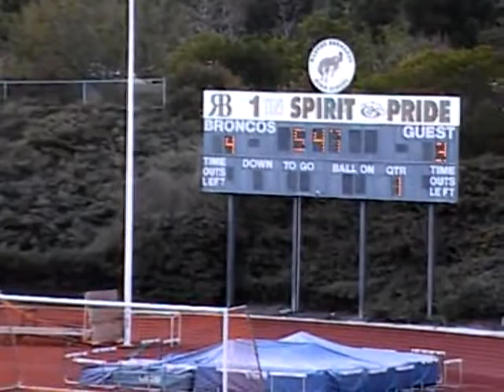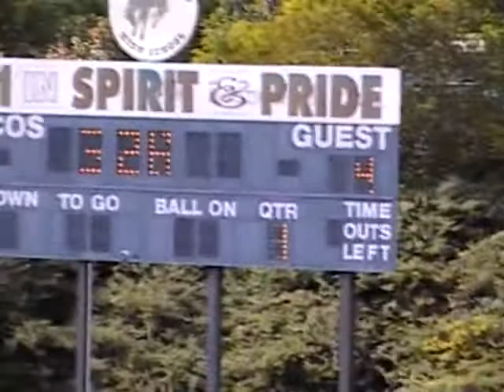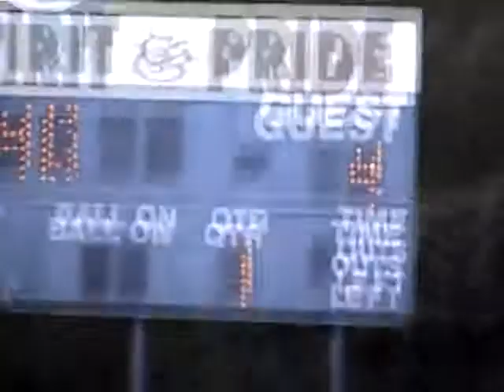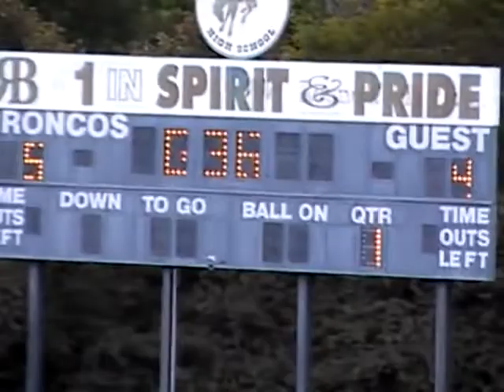UCSB vs. NCAA DIII Claremont 1st Half (2/7/10)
1st Half:  UCSB 5, Claremont 4
2nd Half:  UCSB 5, Claremont 4
Final:  UCSB 10, Claremont 8

At Surfside Cup in San Diego.